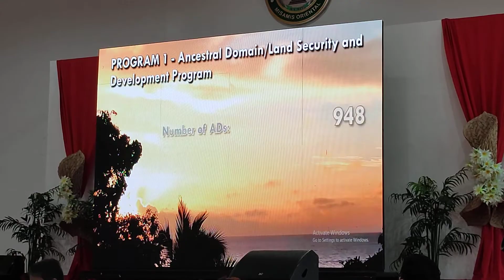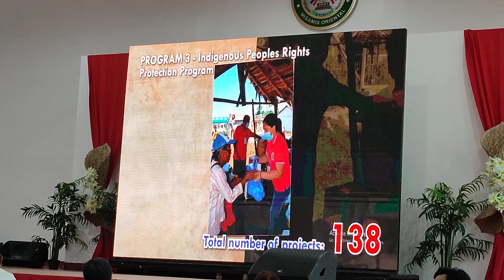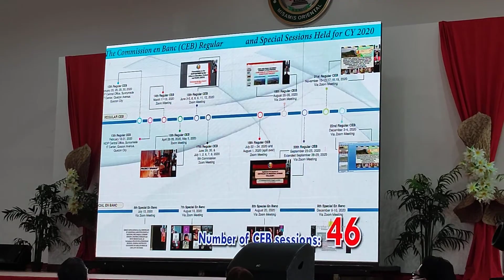National Commission on Indigenous Peoples AVP on Projects and Accomplishments 2021.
DUTERTE LEGACY BARANGAYANIHAN CARAVAN Towards National Recovery